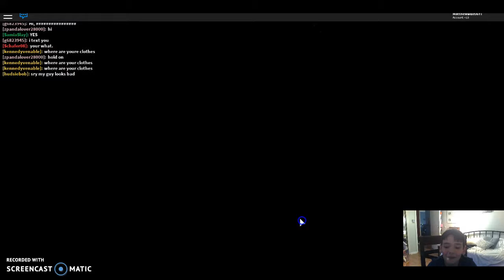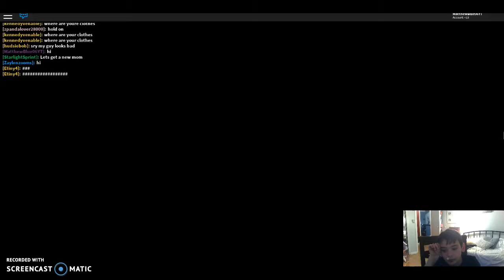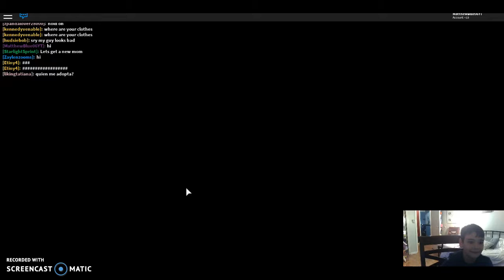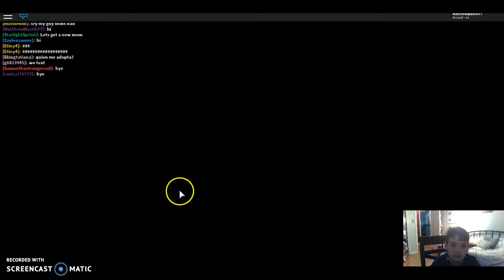Roblox: Meep city